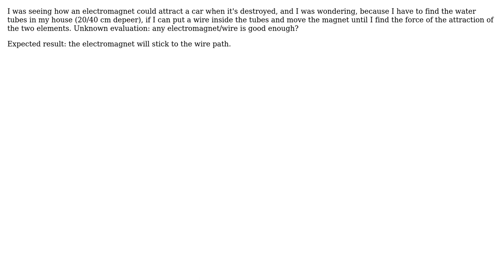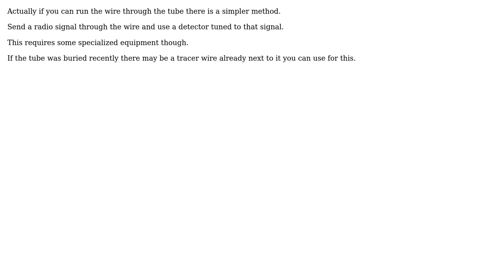Can a electromagnet find a tube underground?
With thanks & praise to God, and with thanks to the many people who have made this project possible! | Content (except music & images) licensed under CC BY-SA | Music | Images & others | With thanks to user ratchet freak user Delayer and the Stack Exchange Network Trademarks are property of their respective owners. You are responsible for your own actions.